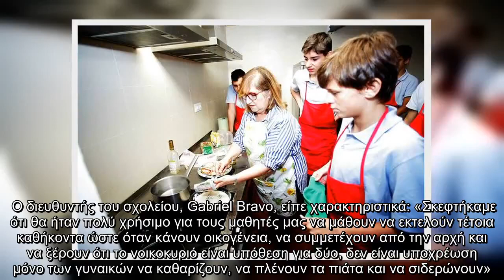✅ Ισπανικό σχολείο οργάνωσε μαθήματα οικοκυρικών μόνο για αγόρια ώστε να σπάσει τα στερεότυπα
✍   Μπορεί σήμερα οι άντρες να συνεισφέρουν περισσότερο στο νοικοκυριό και την ανατροφή των παιδιών από ό,τι στο παρελθόν, ωστόσο ακόμα υπάρχουν μεγάλα περιθώρια για πρόοδο: πολλά βήματα που πρέπει να γίνουν μέχρι να κατακτηθεί η ισότητα των φύλων (και) σε αυτό τον τομέα. Με αυτό το σκεπτικό, ένα ισπανικό σχολείο στο Vigo, το Colegia Montecastelo, ενσωμάτωσε πέρυσι στο πρόγραμμα σπουδών του ένα μάθημα μάλλον μοναδικό στον κόσμο: οικιακή οικονομία για αγόρια.  Η διδακτέα ύλη περιλάμβανε μεταξύ άλλων μαγείρεμα, σιδέρωμα, ράψιμο και πλύσιμο ρούχων. Μάλιστα, δεν ήταν λίγοι και οι μπαμπάδες που προθυμοποιήθηκαν να λάβουν μέρος στα μαθήματα, πλάι στους γιους τους.  Όπως σχολίασαν οι εκπαιδευτικοί, βασικός στόχος, πέρα από τη διδασκαλία πρακτικών δεξιοτήτων, ήταν το χτίσιμο νέων αξιών και η απελευθέρωσή μας από το στίγμα που συνοδεύει μέχρι σήμερα τέτοιες δραστηριότητες όταν εκτελούνται από άντρες.    Η διδακτέα ύλη περιλάμβανε μεταξύ άλλων μαγείρεμα, σιδέρωμα, ράψιμο και πλύσιμο ρούχων. Μάλιστ ...